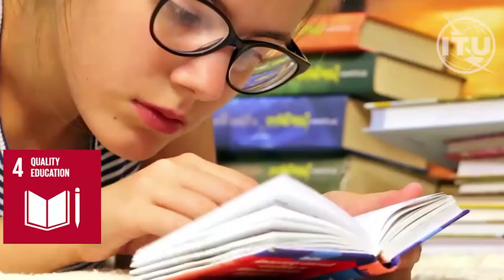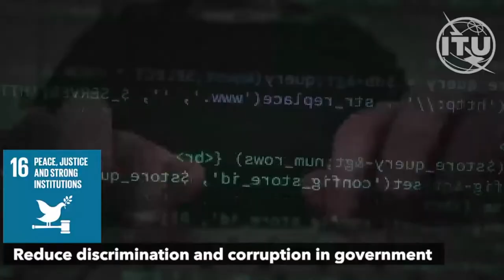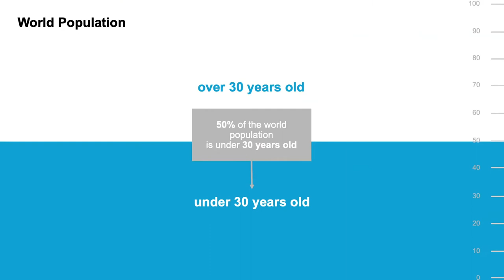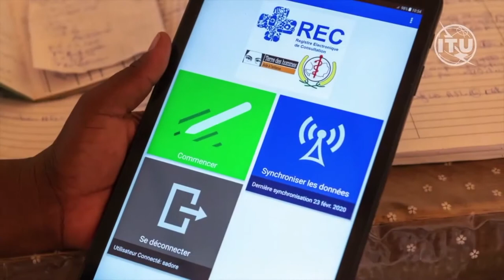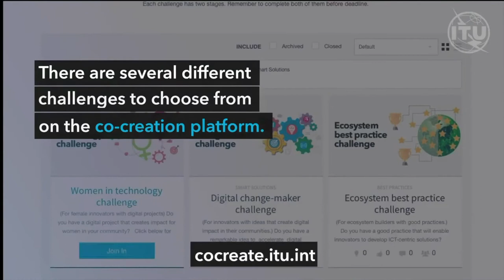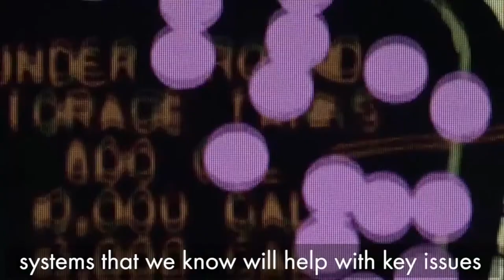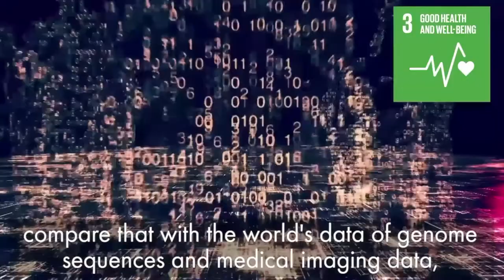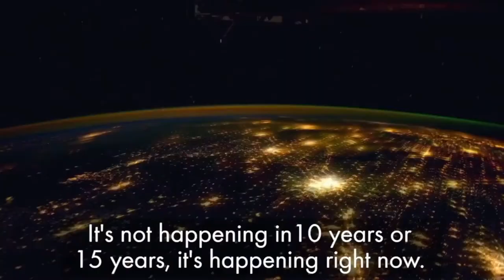Doreen Bogdan-Martin, Video Message for GSTIC IEEE event